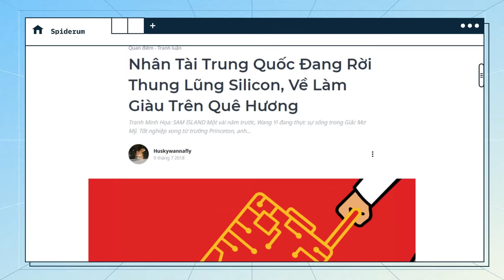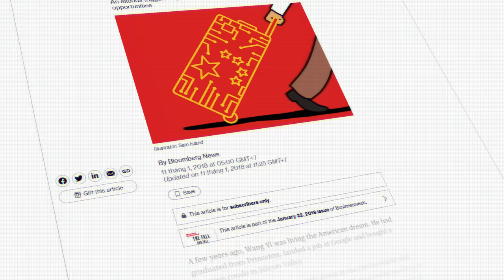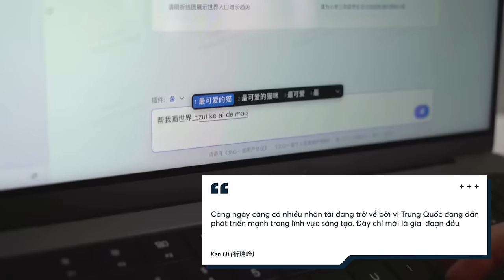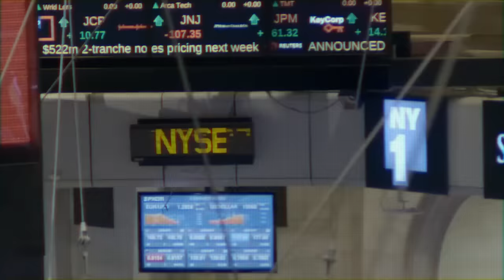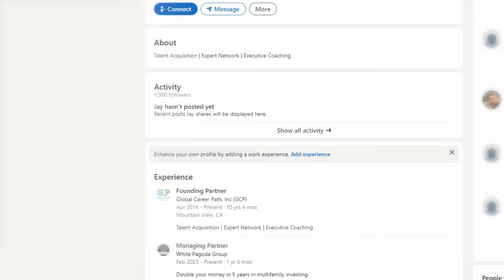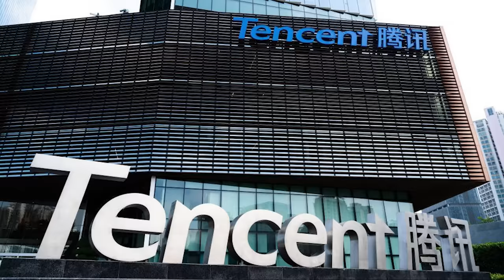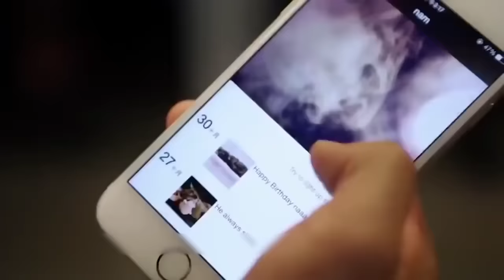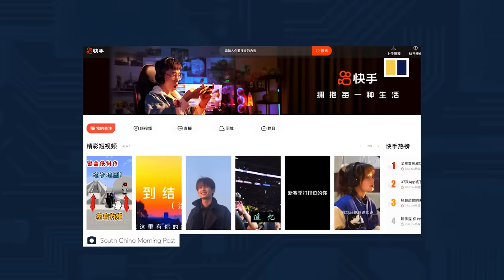NHÂN TÀI rời Thung Lũng SILICON về LÀM GIÀU cho TRUNG QUỐC | Huskywannafly | Thế Giới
📝 Bài viết gốc: Nhân Tài Trung Quốc Đang Rời Thung Lũng Silicon, Về Làm Giàu Trên Quê Hương
✍️ Tác giả: Huskywannafly
🎤 Dẫn video: Minh Thi
🧑🏻‍💻 Video editor: Yupik
🕵🏻 Hiệu đính: Hải Stark

Nội dung:
00:00 - Start
1:15 - Từ câu chuyện của một người Trung Quốc…
2:50 - Đến thực tế rằng người Trung Quốc đang có xu hướng rời Thung Lũng Silicon
7:22 - Vì sao họ trở về?